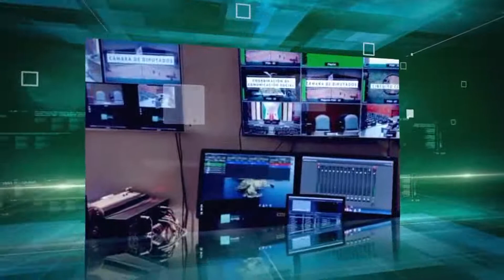18/10/22 Sergio Gutiérrez Luna en Conferencia de Prensa Xantolo Huatusco 2022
El Dip. Sergio Gutiérrez Luna en Conferencia de Prensa del Espectáculo Masivo Cultural de Danza "Xantolo Huatusco 2022"